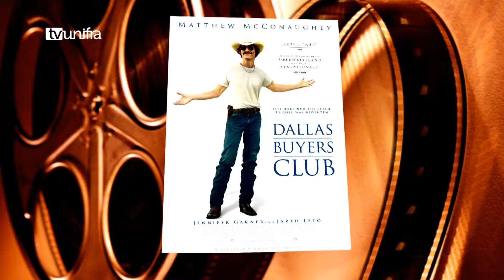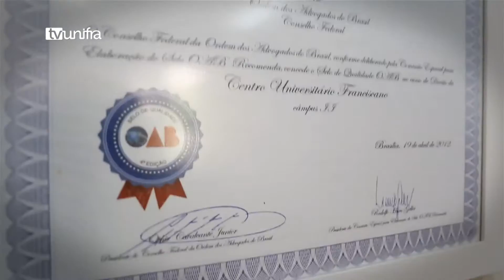Studio Cultural 18-08-2016 (Adriano Zuli)